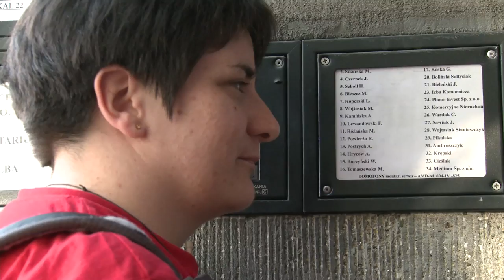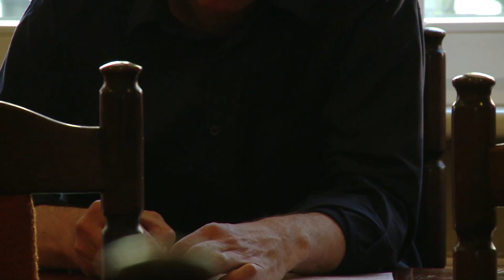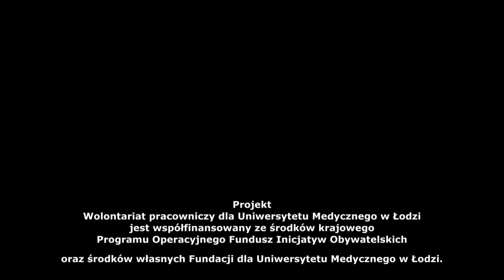Marta wolontariuszka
Wersja gotowa